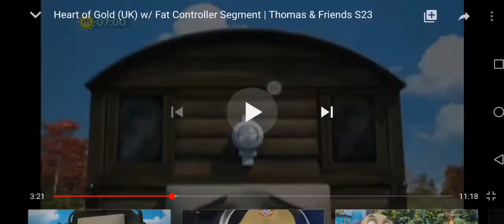Heart of Gold Fantasy Sequence